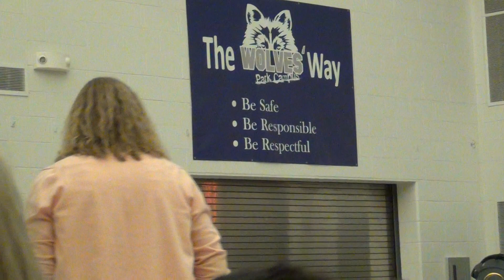05-21-18 Park School 5th Grade Band - Anasazi